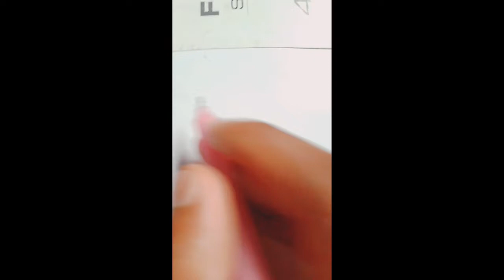как нарисовать зонтикcara menggambar payungcara menggambar payung#shorts#